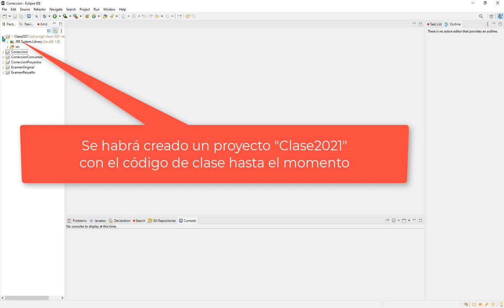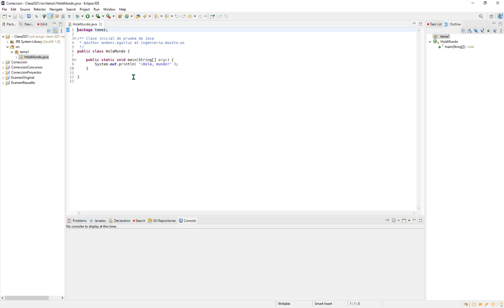Prog2 ConfigRepositorio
Configuración rápida de repositorio de clase (Programación II)